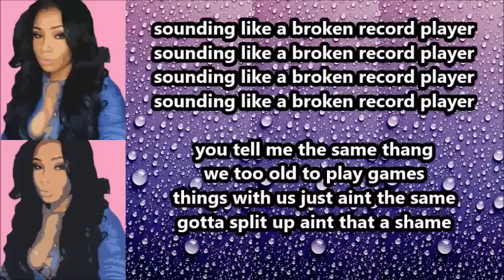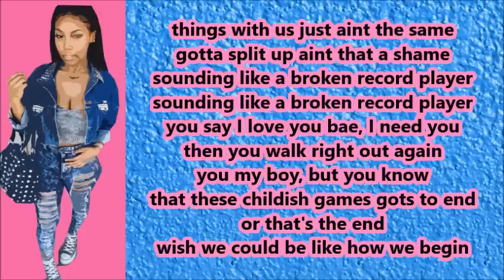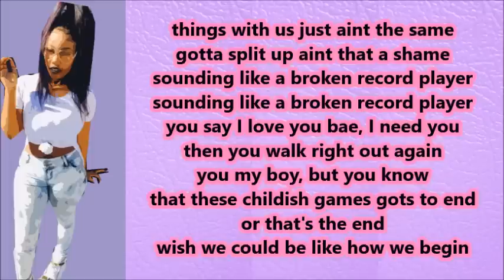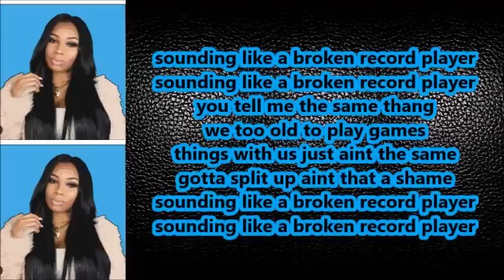Miss Mulatto - Broken Record Player (Lyrics)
Broken Record Player by the talented Miss Mulatto.